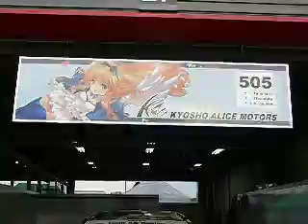スーパー耐久 オーバルバトル 痛車ランエボⅩ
この動画先月、ツインリンク茂木で開催された、
スーパー耐久　オーバルバトル　ST―２クラスのランサーエボリューションⅩです。

でもこのランエボⅩは、痛車ですね。